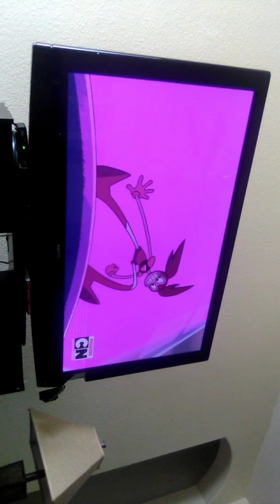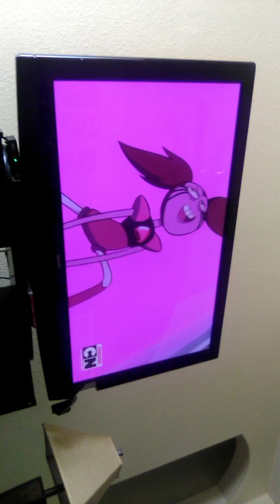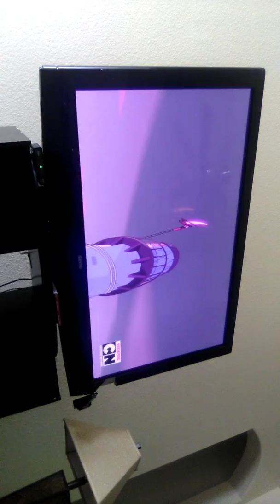Steven Universe movie clip 3